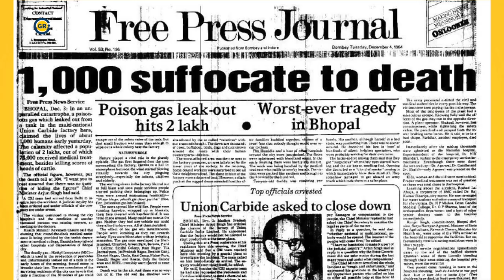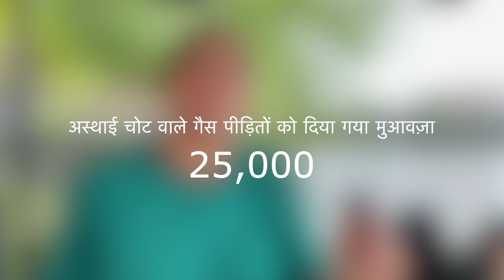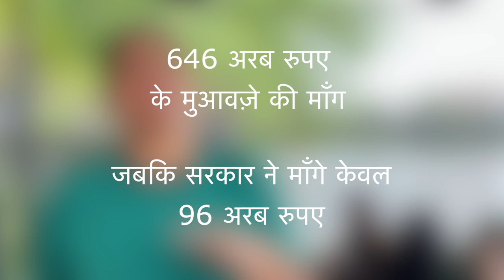Bhopal Gas Tradegy || Supreme Court में जारी जंग के बीच Activist Rachna Dhingra ने क्या कहा?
Ground Report on Bhopal Gas Kand || Bhopal Gas Tragedy || Bhopal Activist Rachna Dhingra of Bhopal Group of Information and Action (BGIA), an organization fighting for gas victims for a long time, told the Ground Report that “the government is misleading the Supreme Court, it seem they do not want to tell the real number of gas victims in the court.”

Rachna tells that “even after 38 years, the victims of the world’s worst industrial tragedy have received compensation of only 25 thousand rupees for the sufferings of life, that too in installments.”

About Ground Report:

Ground Report is a Digital News platform, which aims to bring underreported environmental, health, and gender-specific stories from the margins of India, primarily J&K, MP Delhi-NCR, and UP. We believe climate change should be the basis of current discourse, and our stories attempt to reflect the same. In addition, our ground reporters focus on various thematic areas and intersectional issues of agriculture, labour, employment, poverty, etc. of the most vulnerable communities in India.

ग्राउंड रिपोर्ट आवाज़ है हर उस नागरिक की जो जलवायु परिवर्तन, बेरोज़गारी, असमानता और भेदभाव की वजह हाशिए पर खड़ा है। हमारी कोशिश है मध्यप्रदेश, उत्तरप्रदेश और जम्मू कश्मीर जैसे राज्यों के ज़मीनी मुद्दों को आप तक पहुंचाना और उन ज़रुरी मुद्दों की आवाज़ को  राजनीतिक खबरों के शोर में भी बुलंद रखना।

The organisation is passionate and earnest attempt of a group of young journalist to bring back the glory of 'Groundreport' journalism. We accept varied political opinions, and promote citizen journalism.